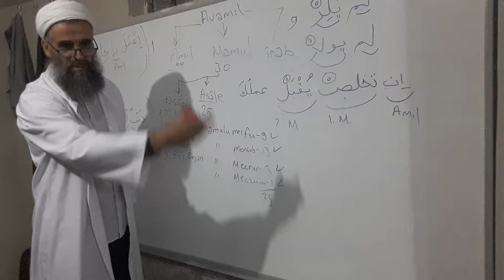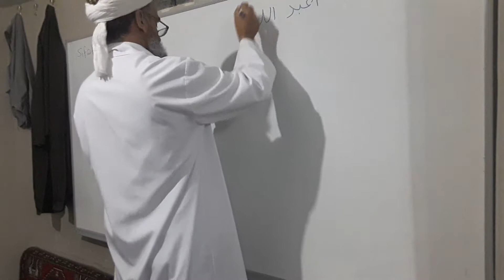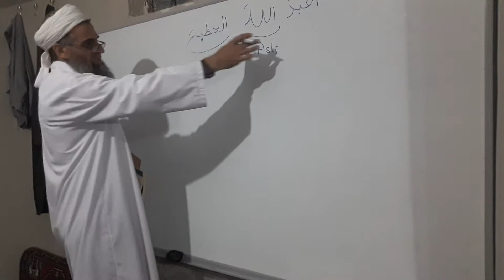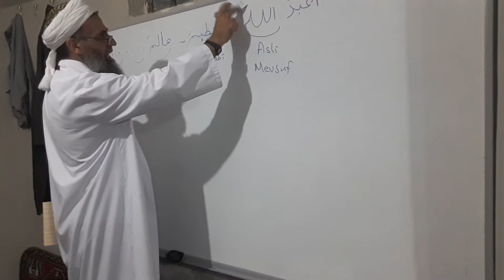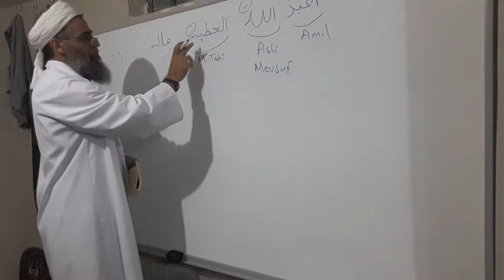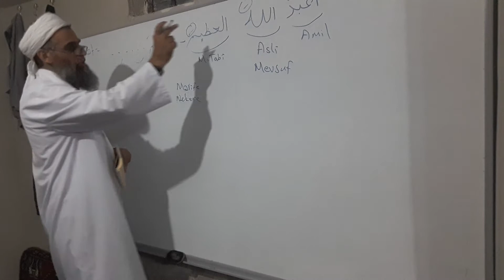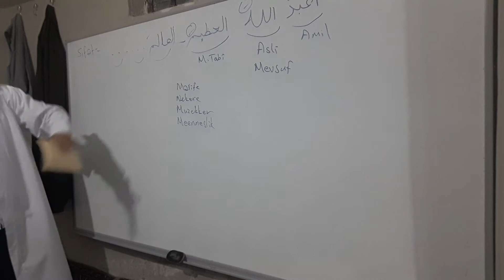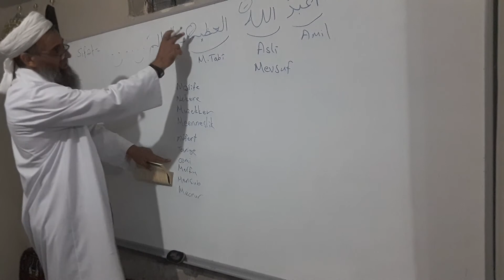ÂVAMİL'İ BİRGİVİ - SIFAT